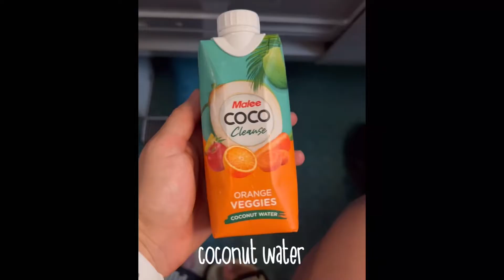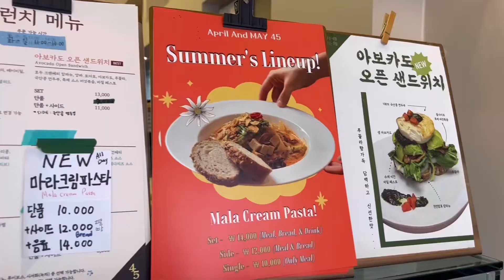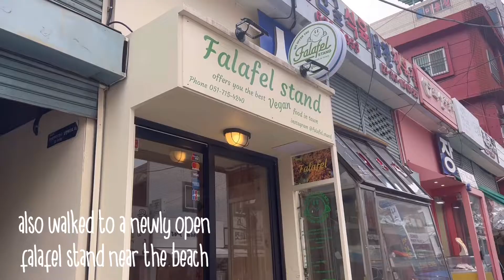busan vegan tour part 1- meeting a pig at the beach, busan vegan map, and more 부산비건여행!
3 day weekend trip to busan with friends. eating all the vegan foods and enjoying the beach!

i wanted to fill in some of the busan vegan map on my time in busan. it’s such a fun challenge and i’m sad it’s only for a limited time! you can find more info on their instagram for all the vegan restaurants in busan!